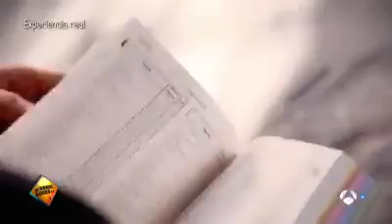Antiguedad vs modernidad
Modernidad vs antiguedad